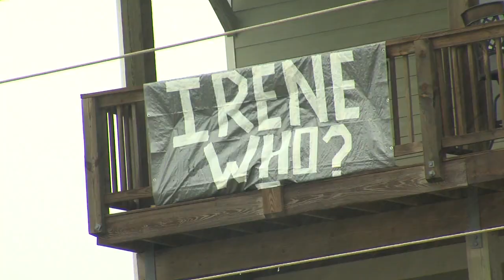Hurricane Preps - Friday 6